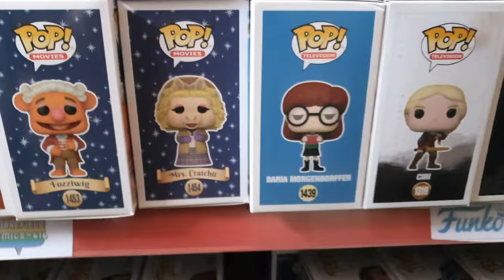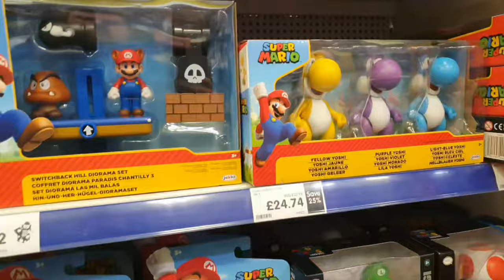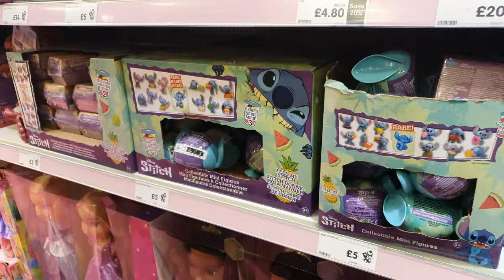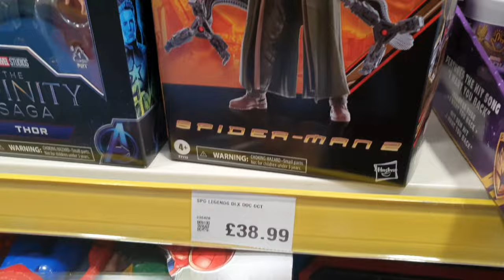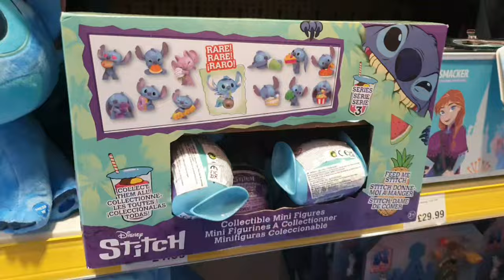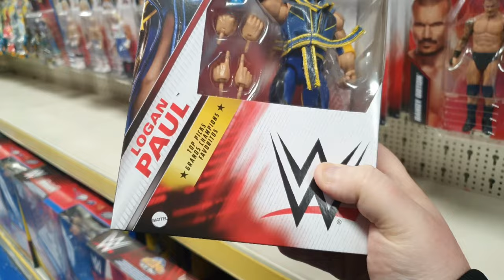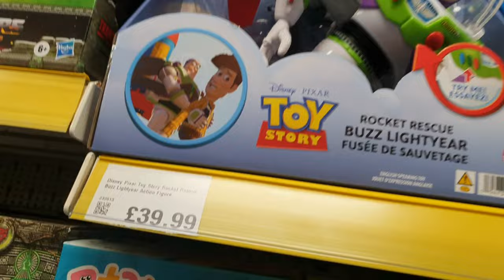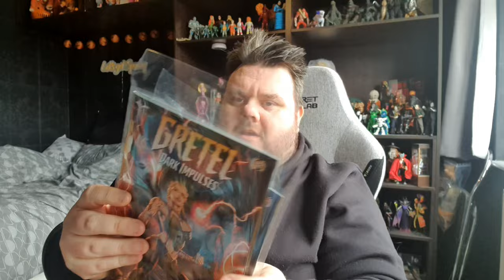Toy Hunt & Haul - What Did We Buy Today???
Toy Hunt & Haul - What Did We Buy Today??? - In todays video I am going to @SmythsToys @hmv  and @TheEntertainerToys to see what TOYS I can find!! plus we visit our good friends WAKEFIELD COMICS 616 and we even travel to a few new stores! lets see what we find today and stick around to the end of the video for todays haul of action figures and toys!
SUPPORT THE CHANNEL BY DROPPING SUPER-CHATS & SUPER-THANKS - All donations are greatly appreciated and go to support this channel

USE DISCOUNT CODE  "SUPERSORRELL"  AND SAVE £££